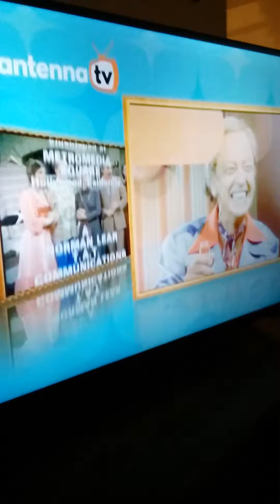One day at a time ending credits vs Threes company theme song